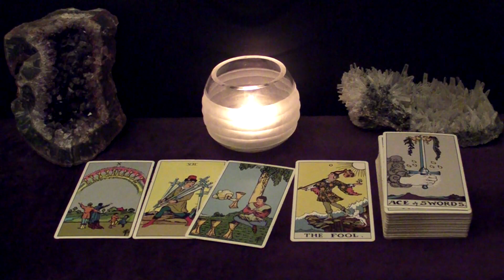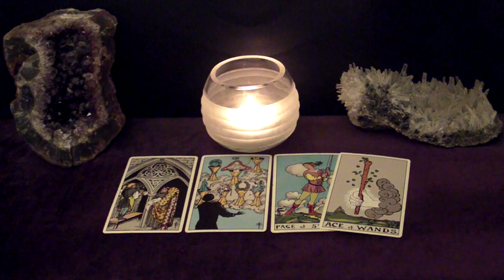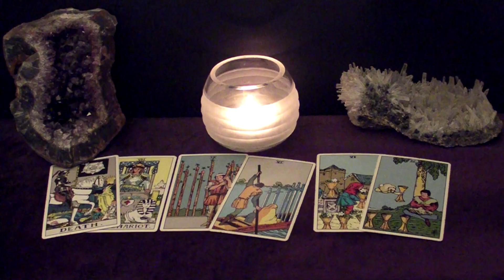LIBRA - Love Doesn't Always Come At The Right Time But Here It Is | December 2020 Tarot Reading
Hi LIBRA! This is your December Monthly Tarot Reading.

My Friend Vassa helped me with the thumbnail for this video.

Spreads In This Reading:
- New Love
- Work/Business/Finances
- Advice